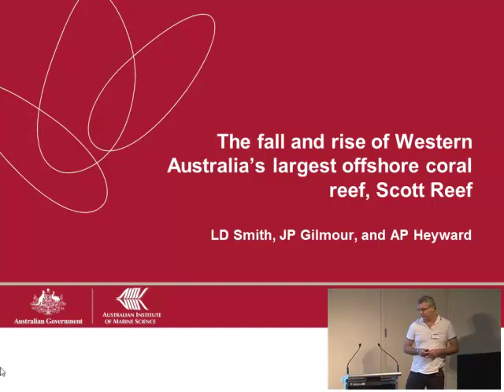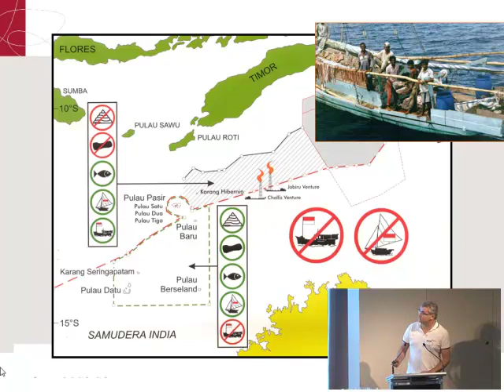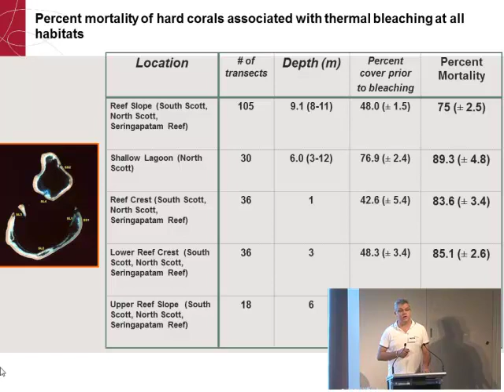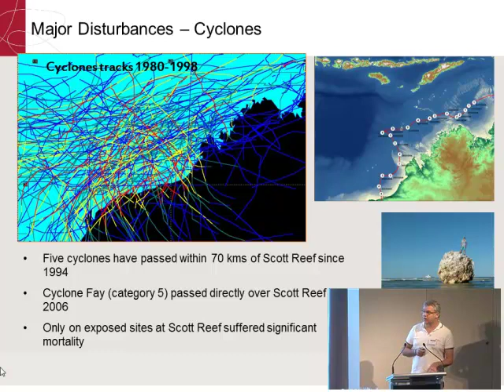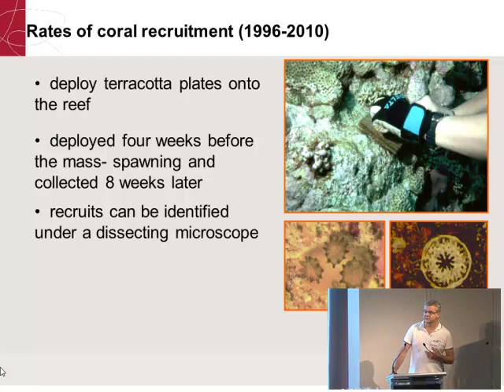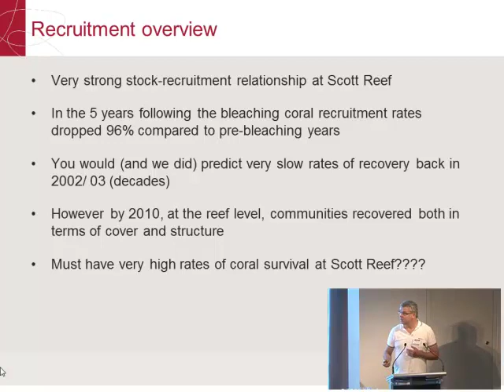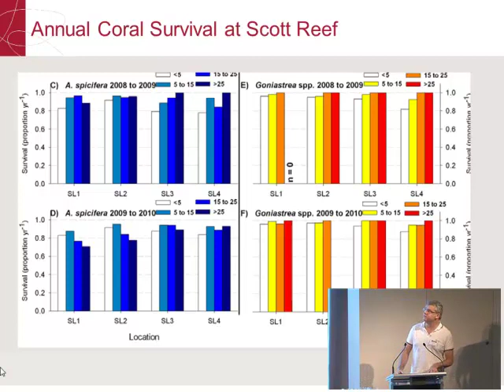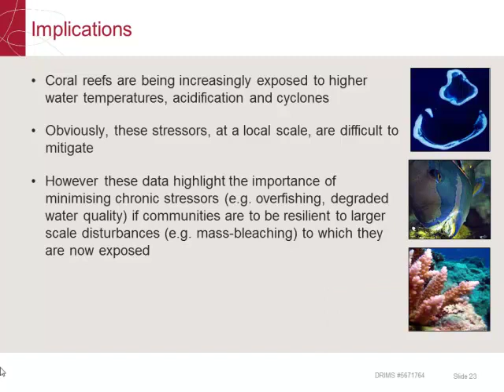Luke Smith - The fall and rise of Western Australia’s largest offshore coral reef, Scott Reef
Seminar title: The fall and rise of Western Australia’s largest offshore coral reef, Scott Reef
Presented by: Luke Smith
Date: 20-21th October 2011
Seminar type: CoralCoE symposium

Presentation given at the ARC Centre of Excellence for Coral Reef Studies 2011 symposium "Coral Reefs: Coast to Coast".

Bio:
Luke Smith is the Principal Environmental Scientist at Woodside Energy. He has a coral reef ecology background and his current research interests focus on the science of impact assessment and management of tropical marine ecosystems. In recent years, he has also focussed on understanding migration pathways and residence times of marine mammals and reptiles within Western Australia.